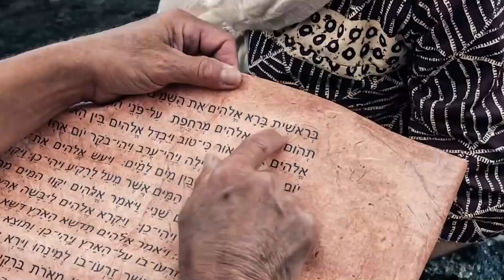"Creed en sus Profetas" martes 16 enero 2024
Isaías 54 y El Deseado de todas las gentes, capítulo 4: "Un Salvador os es nacido" y capítulo 5: "La dedicación"